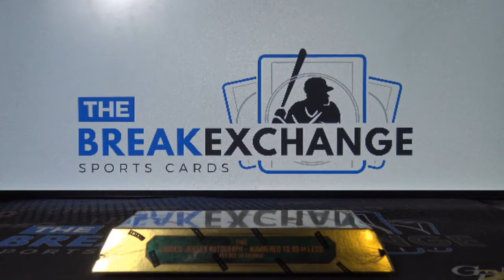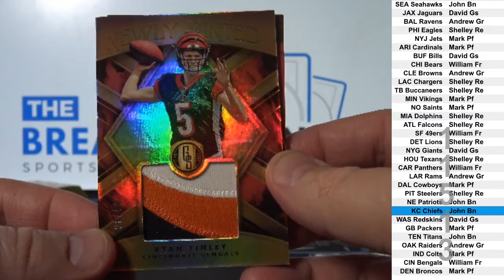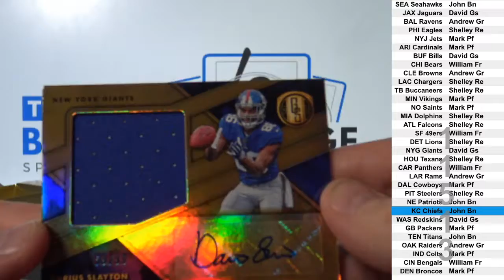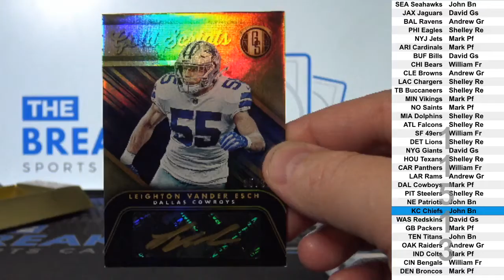1 Box of 2019 Panini Gold Standard Football (Break ID: 11513)